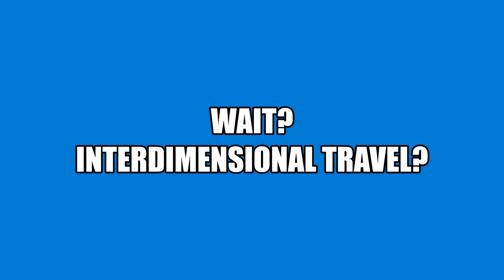CAPTAIN 8A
My aplication to be Captain of 8A for year 8 AHS